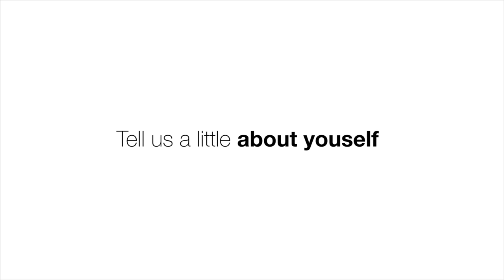Sarajevo '14: Interview with Obrad Savic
Dr. Obrad Savic was one of many professors running a course in our 2014 summer program on War and Peace.

Sarajevo '14 was a 2 week academic summer program on War & Peace Commemorating the centenary of the beginning of WWI and the conflicts that followed.

It was held in the heart of Sarajevo not more then 100meters away from where Archduke Franz Ferdinand was assassinated on June 28th, 1914. In the first year of this program we had over 16 speakers, 4 panels, 2 day trips, a live press conference as well as many other extracurricular activities for the attendees.